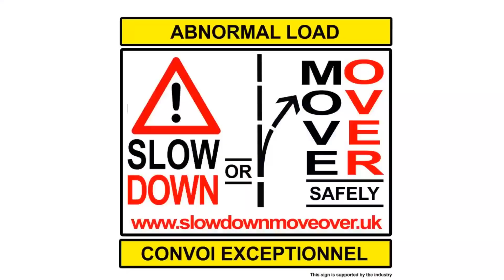DCS Logistics Abnormal Load Escort Service sent us couple of videos showing dangerous situations people are doing when abnormal loads are transported on the UK roads. So we put them together into one video for you to see and chose circus music to complement the stupidity.

We Can't start to imagine what would of happened if a member of public was broken down or a RRO etc was working on the hard shoulder let alone undertaking a over sized vehicle being Escorted?